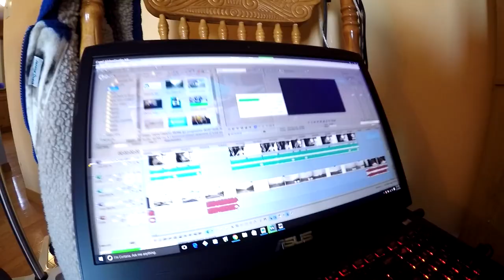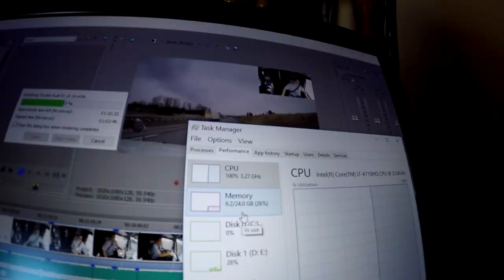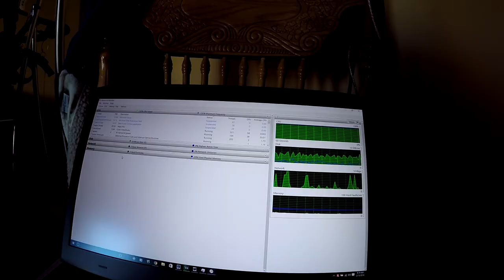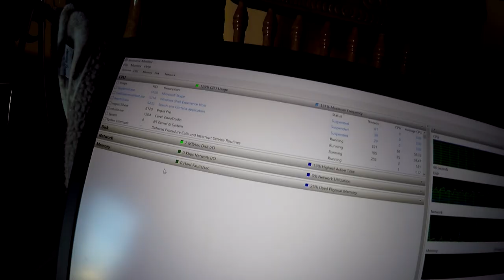Trucker Rudi 02/13/16 we got the wife Flowers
we got the wife Flowers

TruckerRudi

Trucker_Rudi

Ron
Trucker by Design